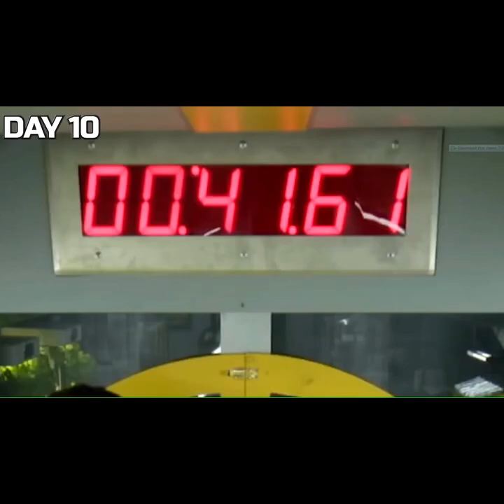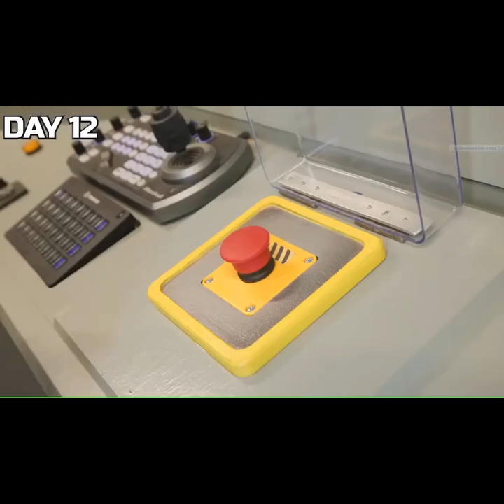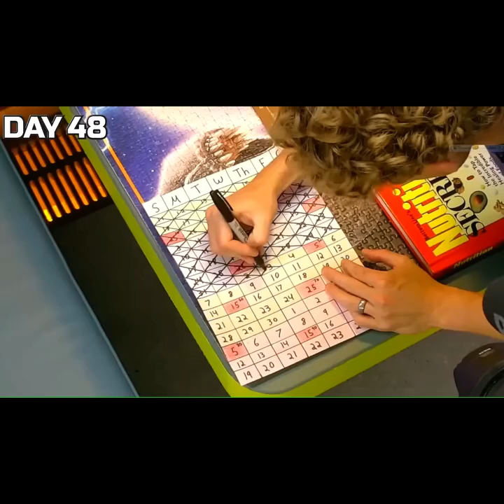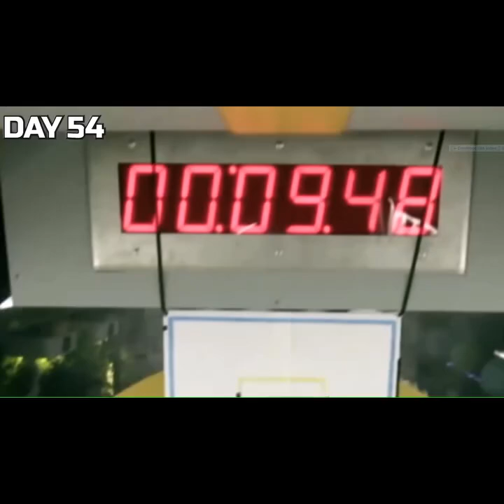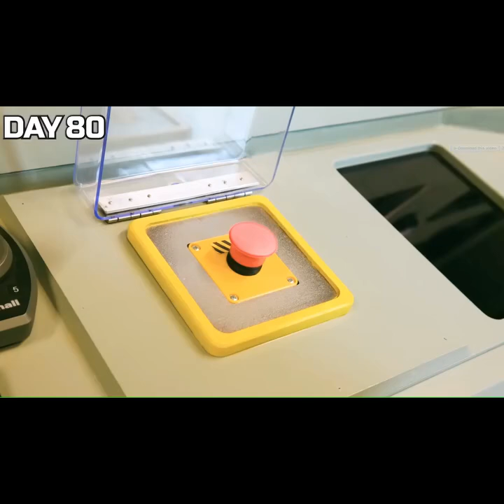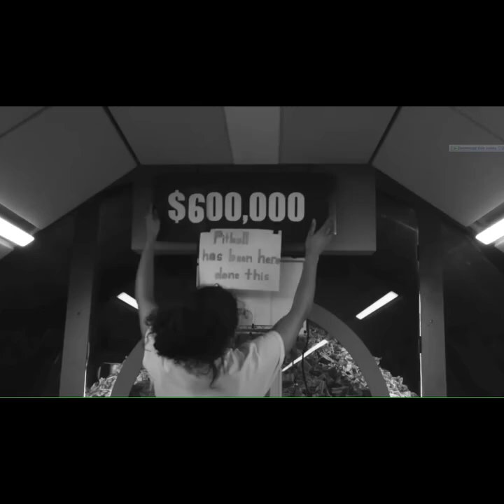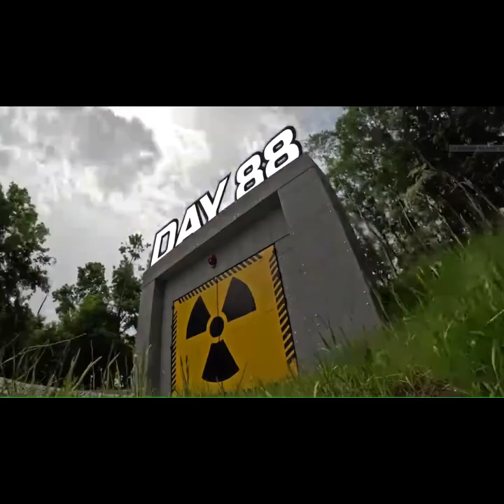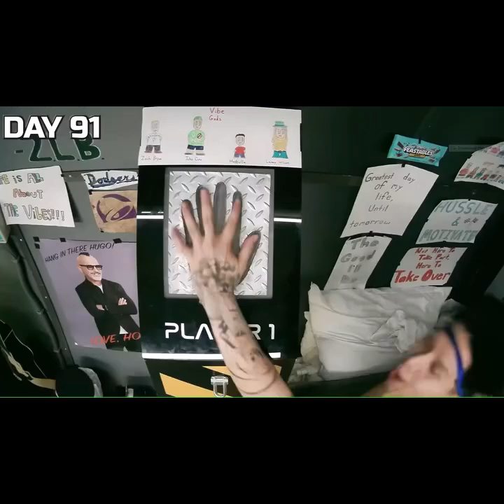Survive 100 Days In Nuclear Bunker, Win $500,000 | ‪@MrBeast‬ | Hindi